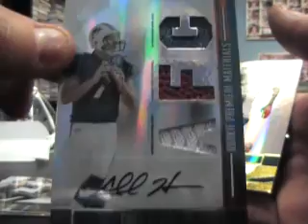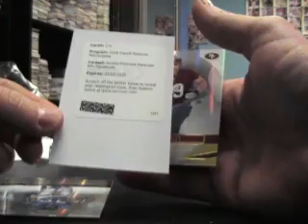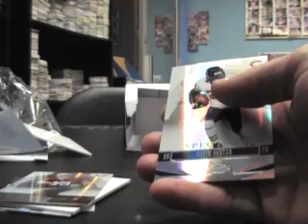Cody's 2008 Absolute Football Box Break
Hey Cody,

here is the break man. Thanks a lot buddy, Chris J.